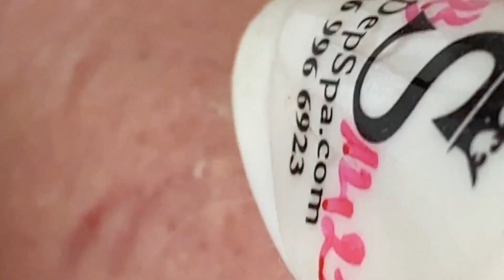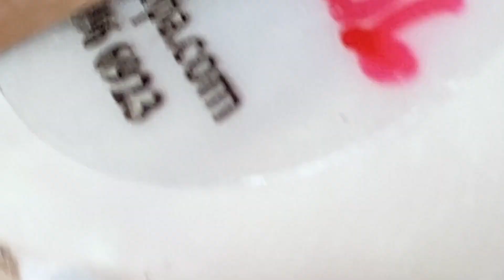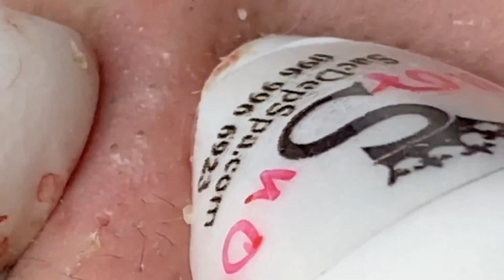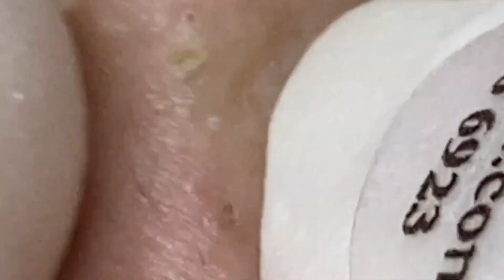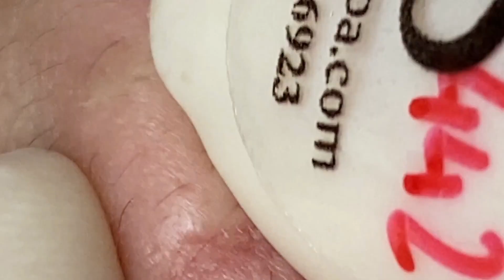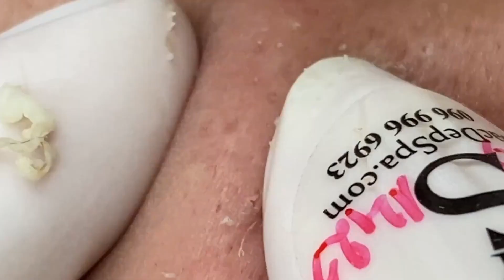Satisfying Relaxing With NaSa Spa #349